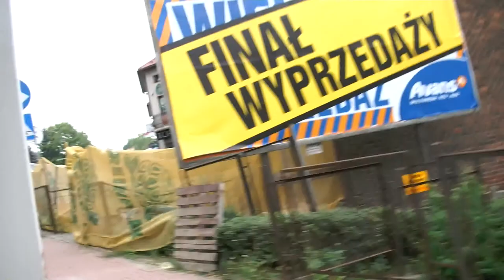Przejażdżka kolejką turystyczną po Krośnie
Podczas pobytu w Krośnie zafundowałem sobie wyjątkową atrakcję, jaką była przejażdżka kolejką turystyczną po mieście. Wrażenia i odgłosy jak z prawdziwej podróży koleją. Cena biletów wyjątkowo umiarkowana, a widoki wzdłuż trasy wycieczki niezapomniane. Jak trafisz do rynku w Krośnie, to warto abyś wydał parę złotych i powtórzył nasz wyczyn, Ten film powstał przy użyciu Edytora wideo YouTube